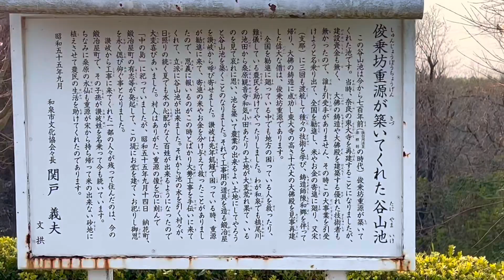和泉リサイクル環境公園 梅 菜の花 大阪府